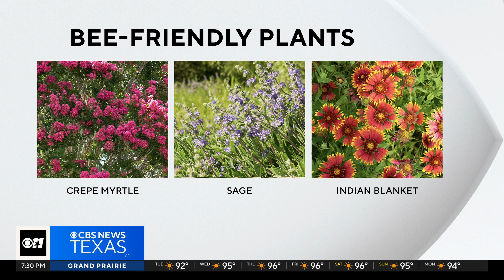Climate Connection: The honey bee population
Two out of three bites of food we eat are related to bee pollination, and over 90 different crops rely on bee pollination to reproduce.